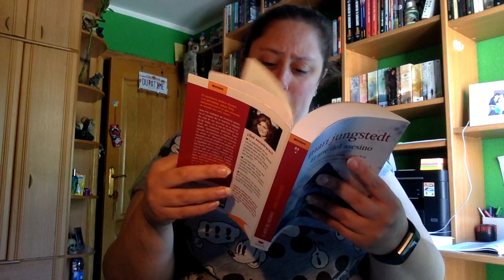Review El arte del asesino de Mari Jundsget